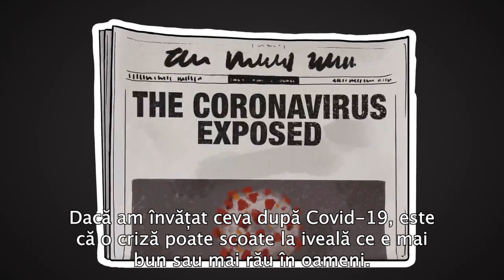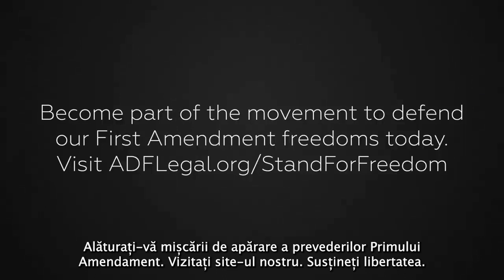Unui student creștin i s-a interzis să poarte mască cu mesajul „Isus mă iubește”